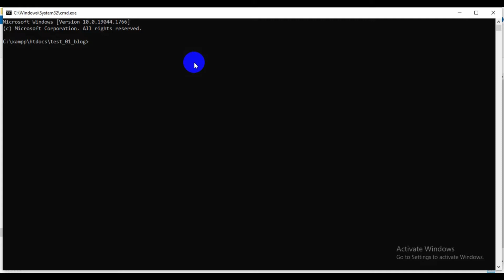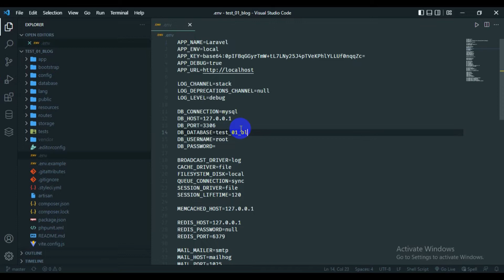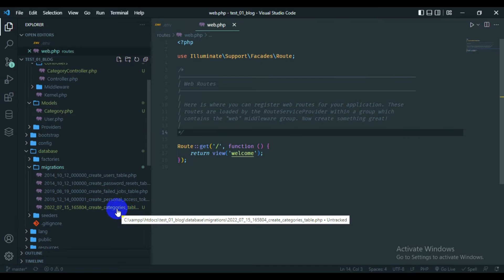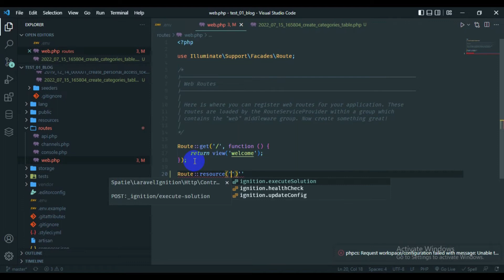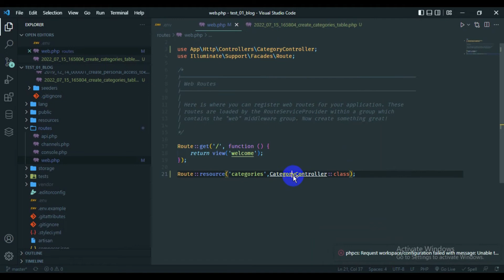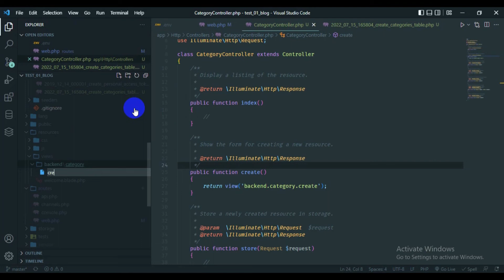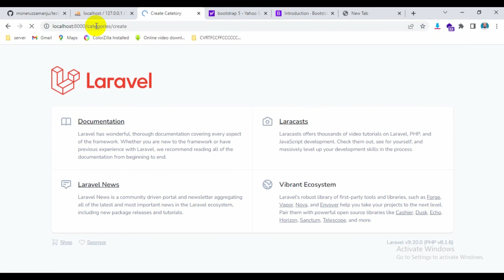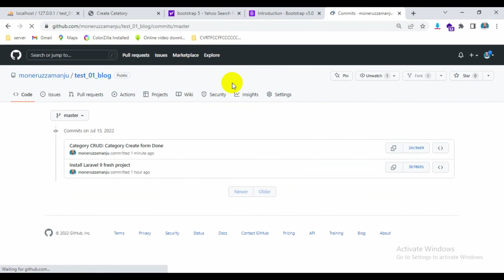Create Form | Laravel CRUD with Eloquent ORM || Laravel 9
Laravel CRUD with Eloquent ORM | Create Form | EP-23.0